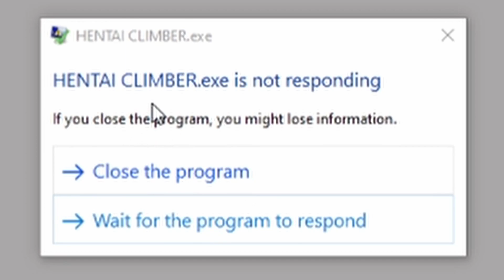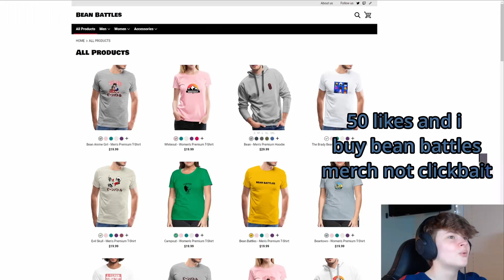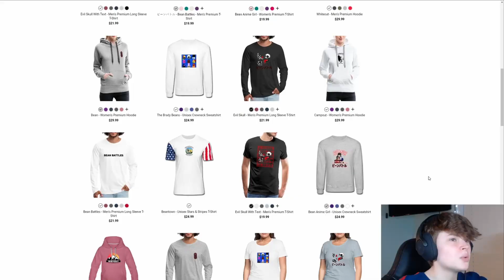I Bought Awful Steam Games So You Don't Have To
I bought 3 terrible (but very funny) steam games for pretty cheap off the steam store the other day. Actually the games themselves weren't that hilarious but I thought I was funny sooooooooooooo

I'm not sure if these steam games were supposed to be meme games but if they weren't meme games they should be classed that way. Bean battles is probably a meme game either way though because it is hilarious.